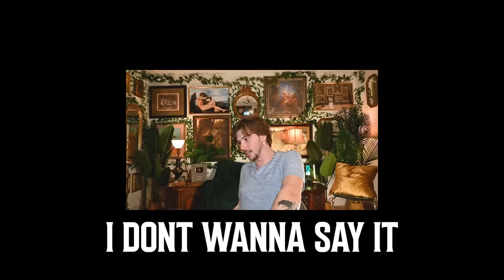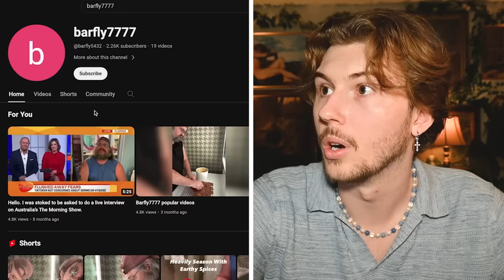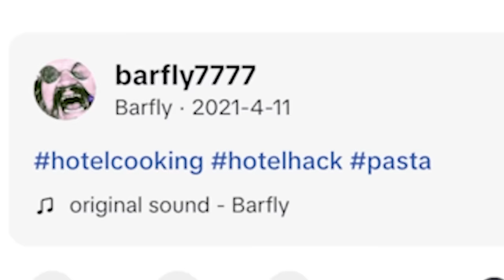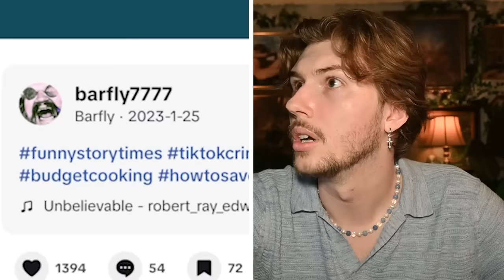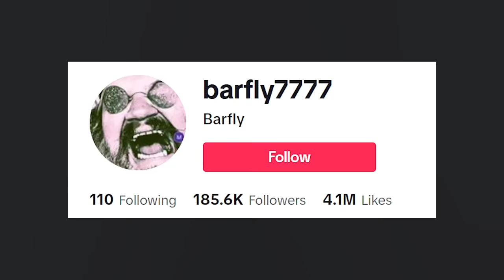The Most Disturbing "Chef" on The Internet